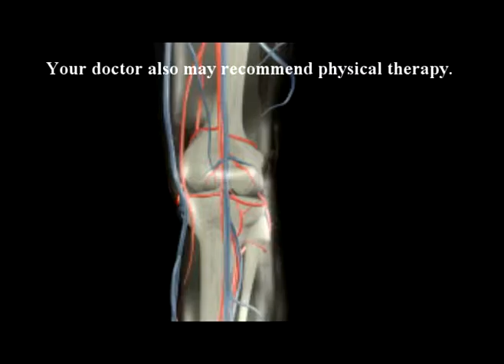Dr Farshchian knee arthritis VI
Dr   Farshchian knee arthritis